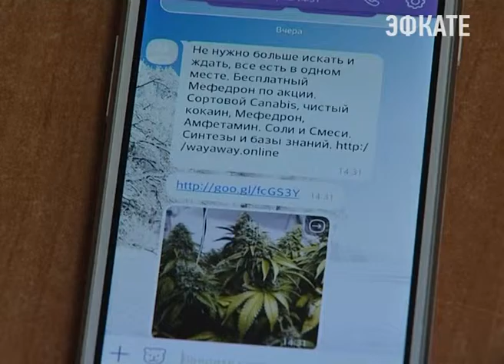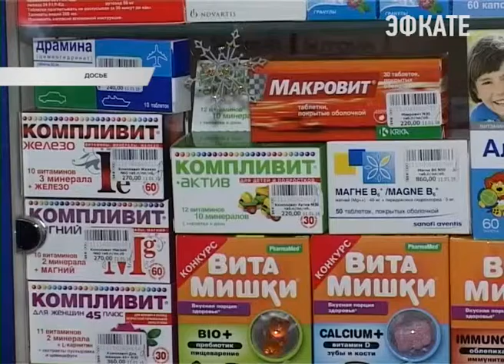В администрации Сочи прошло заседание антинаркотической комиссии. Новости Сочи Эфкате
На совещании речь шла о продолжении работы по привлечению детей к занятиям в секциях. Это поможет уберечь ребёнка от наркотической или другой зависимости.
Сочи. Новости.
Телеканал Эфкате.